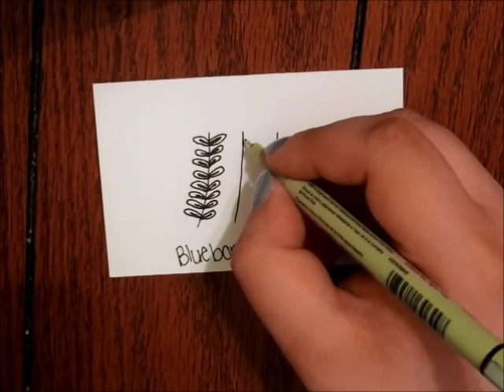Tangle Tutorial Bluebonnets